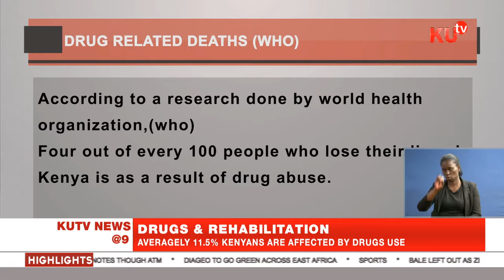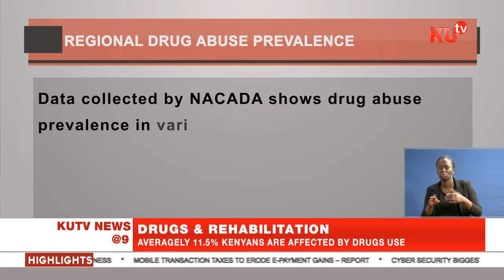Drugs & rehabilitation Averagely 11.5% kenyans are affected by drugs active or passive users